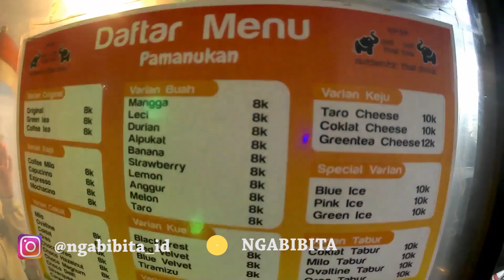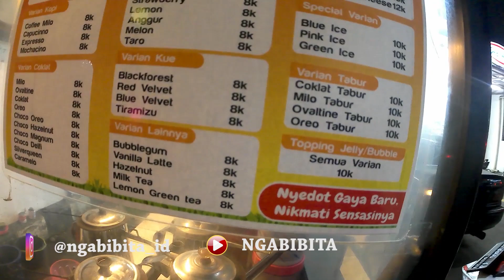DI KOCOK BIAR RASA NYA ENAK !!! ES ICE THAI TEA TERKUMPLIT DI KOTA INI || KULINER SUBANG #263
Lokasi : pamanukan - Subang
Harga : Rp.10.000

Terima kasih.